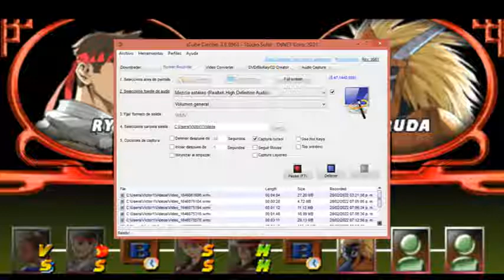RYU VS GARUDA